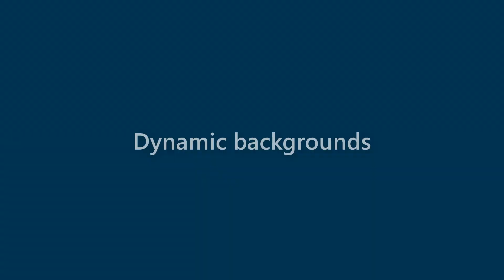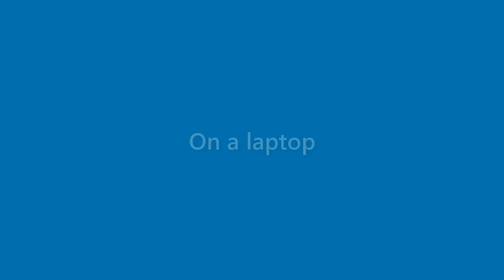Thelma Kerr - appearance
Name Look - Thelma Kerr - appearance. In this video we present "Thelma Kerr" name look and feel in various scenarios.
This video will cover:
How does "Thelma Kerr" look as a personal letterhead?
How does "Thelma Kerr" look on a business card?
How does "Thelma Kerr" look on a computer/laptop screen?
How does "Thelma Kerr" look with different background colors?
How does "Thelma Kerr" look with various fonts?